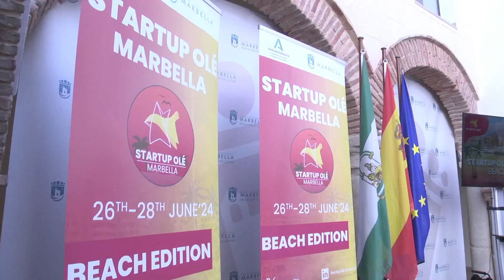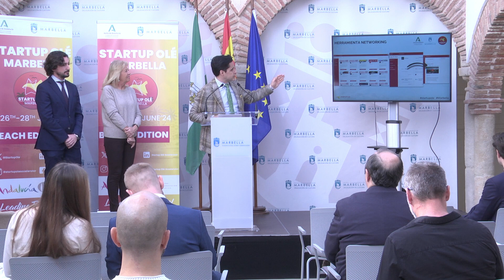MARBELLA HOY 29 DE FEBRERO 2024